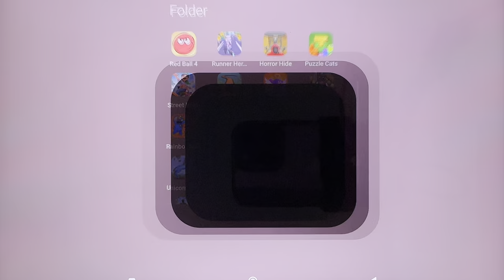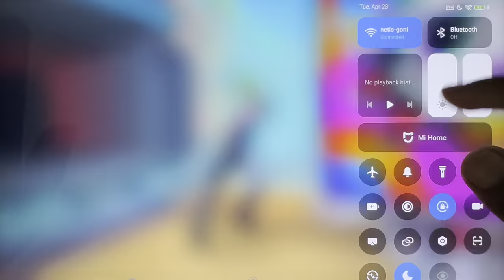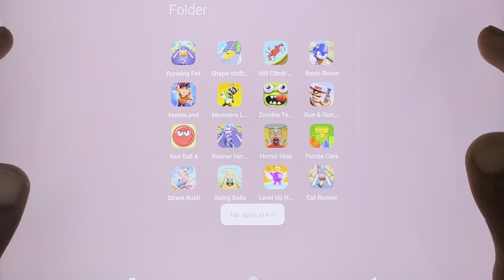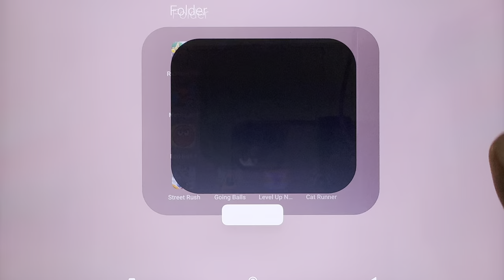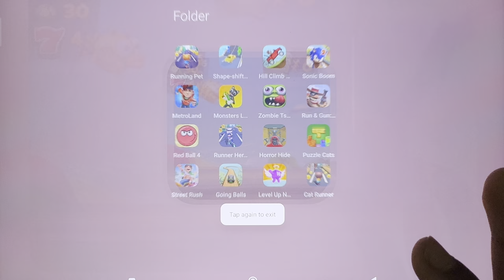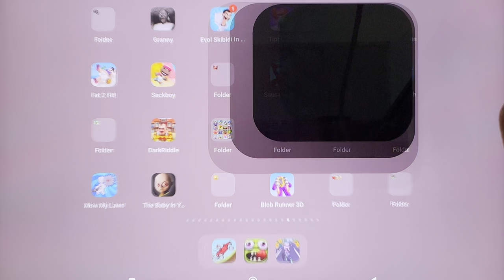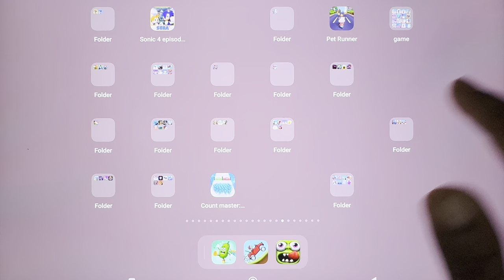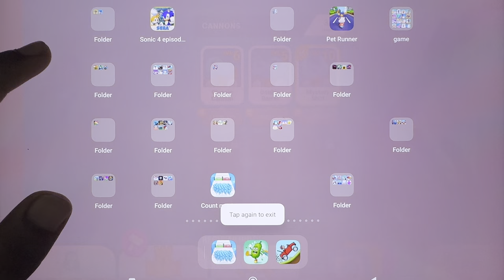Honey Bunny, Subway Surfers, Metroland, Runner Heroes,Zombie Tsunami, Hill Climb Racing,Wacky Run...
Honey Bunny, Subway Surfers, Metroland, Runner Heroes, Zombie Tsunami, Hill Climb Racing, Wacky Run, Count Master...